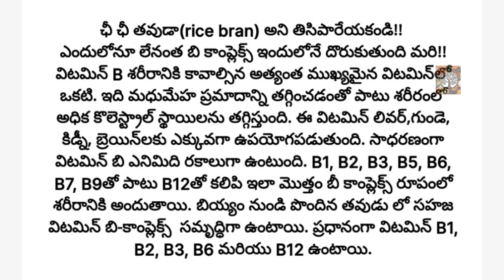ఒక్క నెలరోజులు ఈ టిఫిన్లు ప్రయత్నించండి | ఫలితం చూసి మిరే ఆశ్చర్యపోతారు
బి-కాంప్లెక్స్ అల్పాహారం | B-Complex Breakfast vitaminb12 tavudukaram
karam podi recipe in telugu, ricebran, ricebran balls, ricebran powder, uses in ricebran powder, how to eat ricebran powder, Tavudukaram,tawudukaram,

Rice bran might help lower cholesterol because the oil it contains has substances that might decrease cholesterol absorption and increase cholesterol elimination. One of the substances in rice bran might decrease calcium absorption; this might help reduce the formation of certain types of kidney stones.

తవుడు  కొలెస్ట్రాల్‌ను తగ్గించడంలో సహాయపడవచ్చు, ఎందుకంటే ఇందులో ఉన్న నూనెలో కొలెస్ట్రాల్ శోషణను తగ్గించే మరియు కొలెస్ట్రాల్ తొలగింపును పెంచే పదార్థాలు ఉంటాయి. తవుడులోని పదార్ధాలలో ఒకటి కాల్షియం శోషణను తగ్గిస్తుంది; ఇది కొన్ని రకాల కిడ్నీ రాళ్లను తగ్గించడంలో సహాయపడుతుంది.